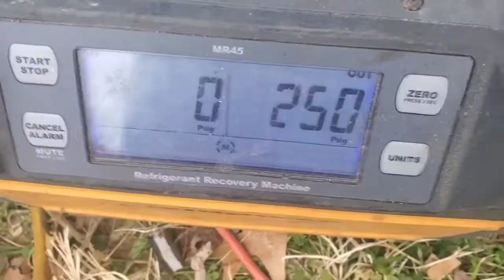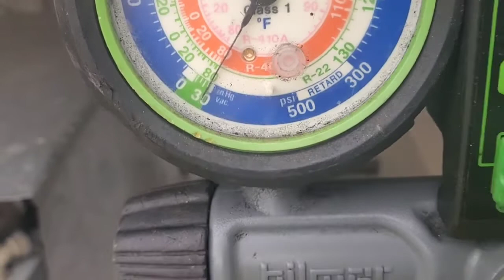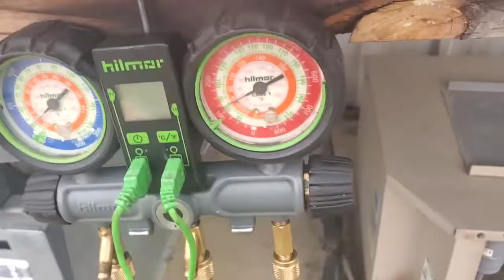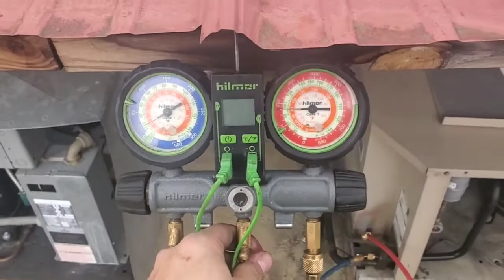Walk-in Freezer Dead On Christmas Eve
A behind the scene look at the art of working on Christmas Eve